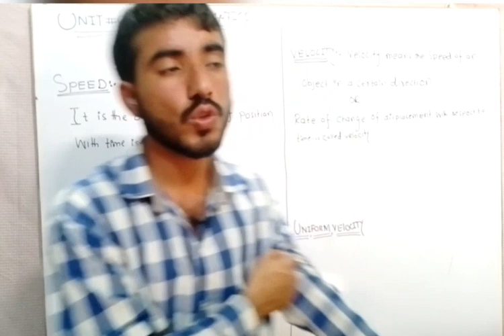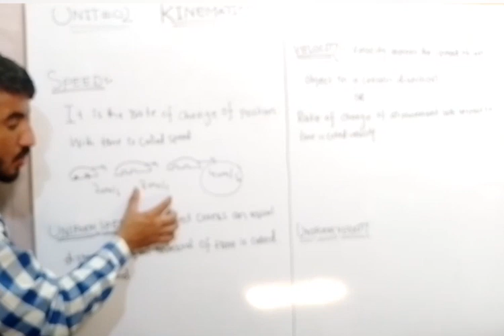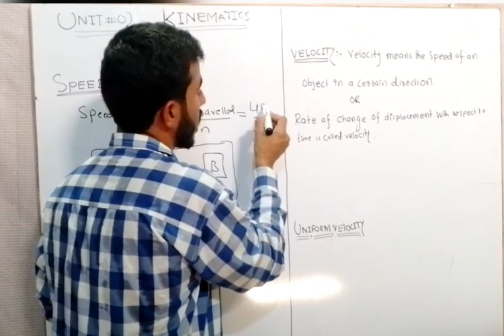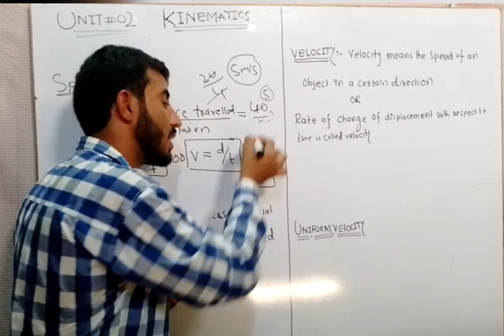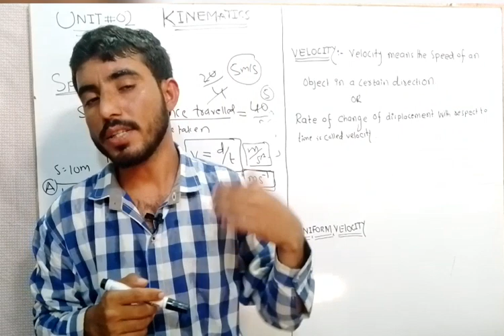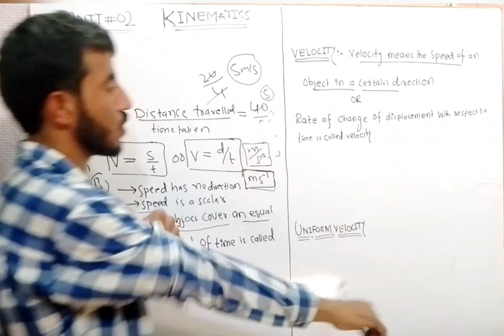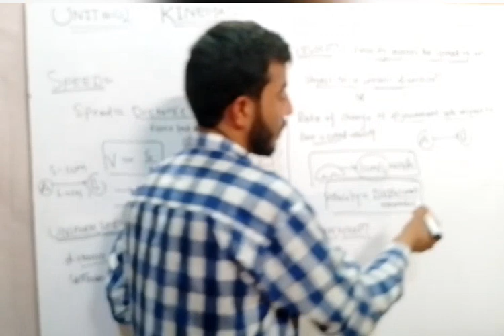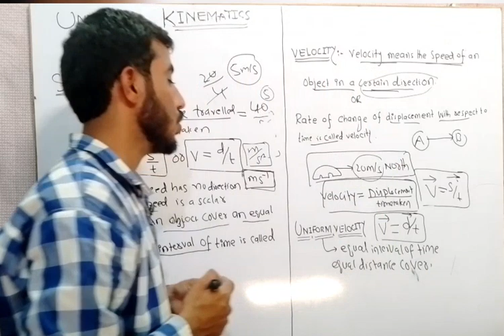lecture 04 kinematics|velocity| speed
In this lecture I explain what is velocity and speed

chapter 01 introduction to physics.

 lecture 01

KK online academy provide you quality content of physics course for class 9 th and class 10 th students.

thanks dear students for your support.